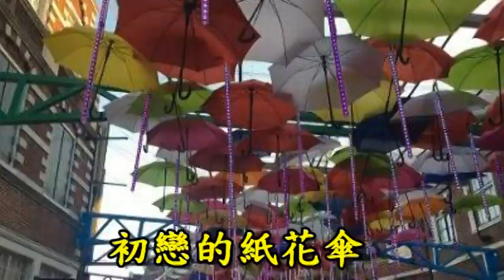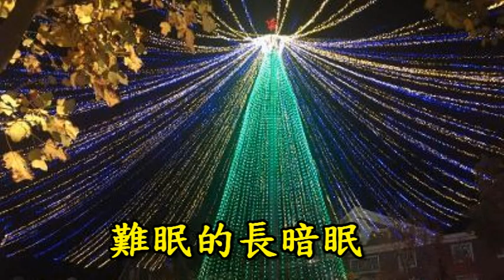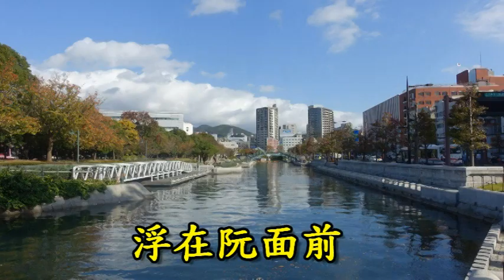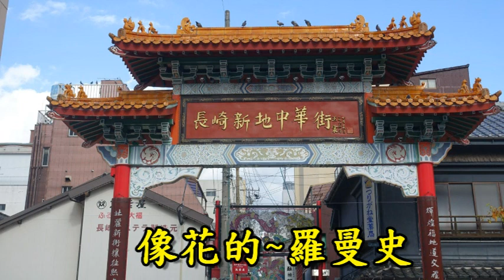長崎蝴蝶姑娘 薩克斯風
說明
2018/11/6 長崎自由行